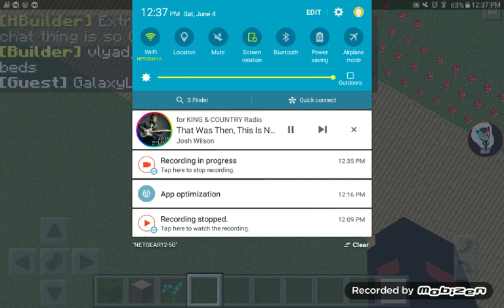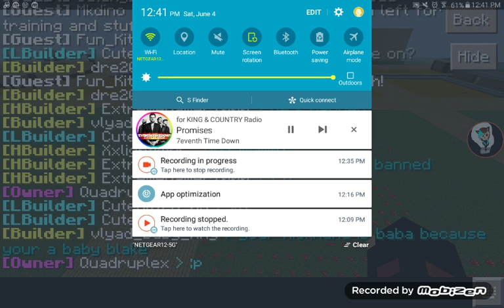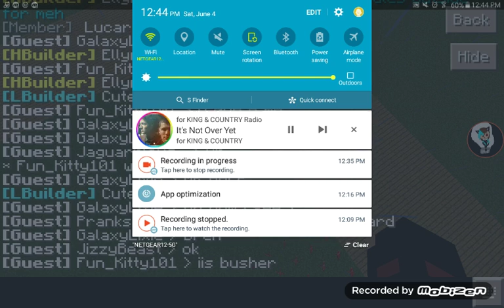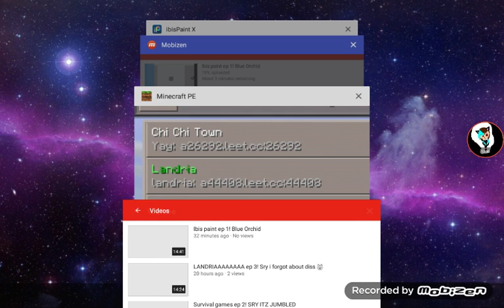Jd craft ep 1! Poor camie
Jdcraft.net 25252